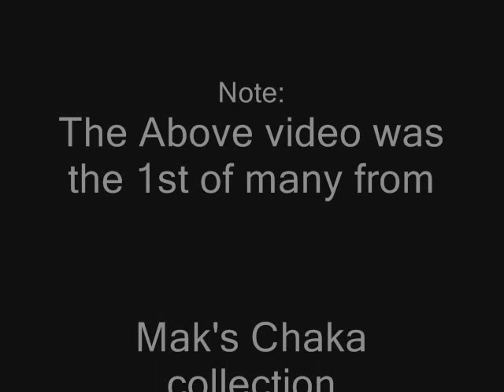Mak Chaka 1